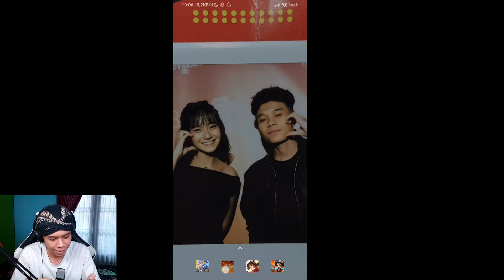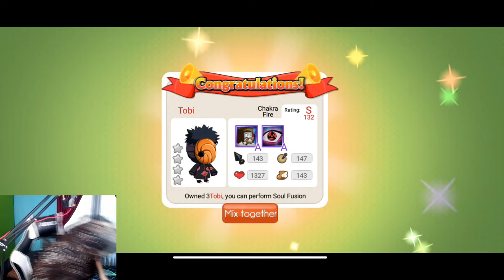I Love You GM ! Gacha Obito WM ! Ninja Heroes New Era